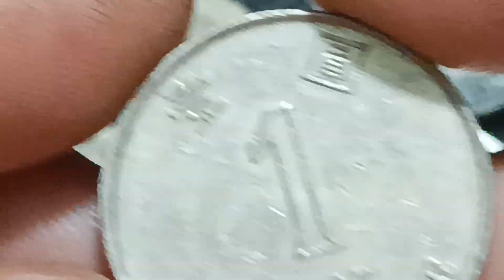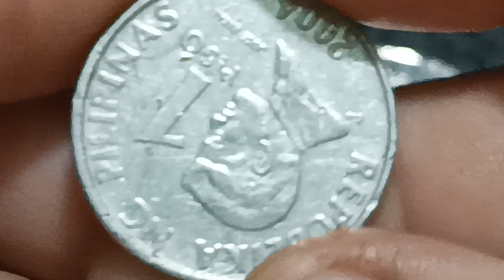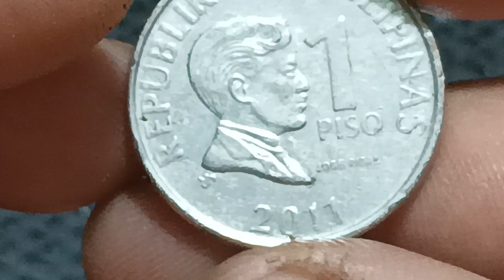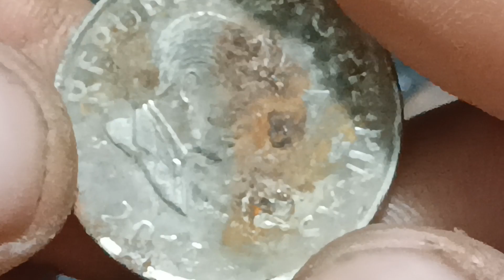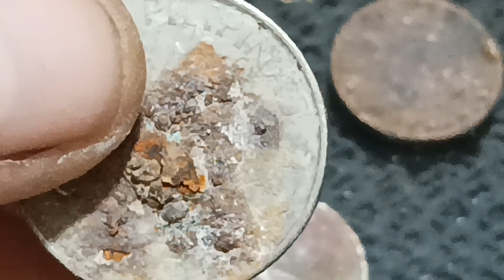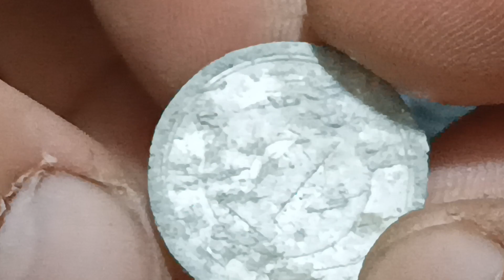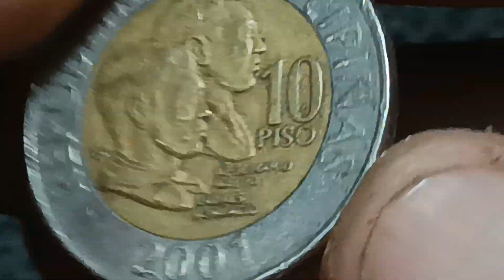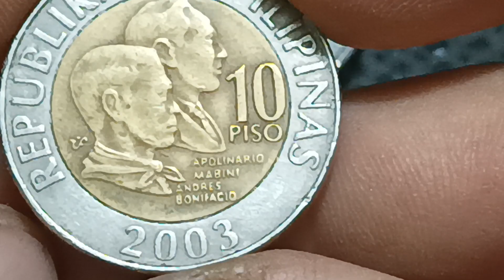10 PISO 2001 2002 2003 MAHAL MGA ITO 2 TYPES OF COINS MERON KA BA?